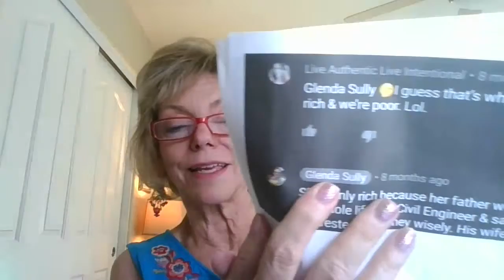Glenda Talking Sh!+? Letters,letters,letters